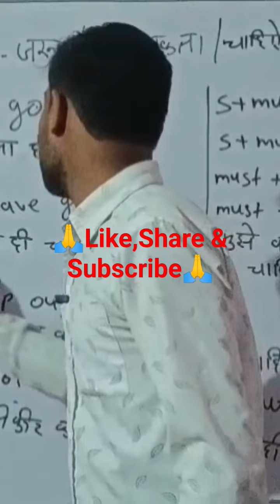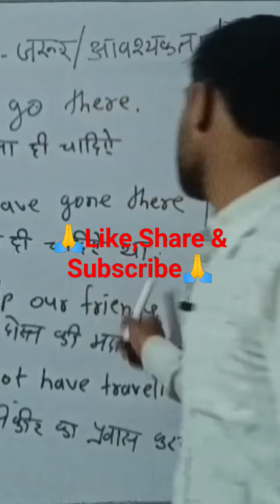must in English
modal verbs and semi modal verbs,
modal verbs grade 6,
english grammar modal verbs of certainty,
modal auxiliaries ought to,
english 9 modal verbs,
modal verbs of obligation,
modal verbs of certainty
use of must,
use of mustard sauce,
use of mustard oil,
use of mustard cake in plants,
use of must in spoken english,
use of must by spoken english guru,
use of mustard oil for hair,
use of mustard kasundi,
use of mustard sauce in recipes,
use of mustard oil in cooking,
use of must by dear sir,
use of must by ocean english academy,
use of must or must not,
review of some must use hair accessories/product review,
use of should by dear sir,
use of should be in spoken english,
use of should by sartaz sir,
use of should by ocean english academy,
use of should by awal,
use of would should could by dear sir,
password must use a combination of these,
use of should dear sir,
using of must,
you must authorize the use of your epic games account,
use of should in spoken english,
use of do in english,
use of should in spoken english malayalam,
use of gasoline can in granny,
use of should in odia,
use of should in spoken english in marathi,
use of i can pregnancy test kit,
use of can in speaking english,
use of do in questions,
use of modal verb must,
we must observe economy in the use of materials,
narration use of must,
use of must should have to need to,
you must enable the use of steam overlay,
use of should in passive voice,
use of plastic should be banned,
use to must
use of must in english language,
complete guide to english modal verbs,
dr english modal verbs,
use of grammar in english language,
uses of grammar in english,
english speaking modal verbs,
learn all english modal verbs